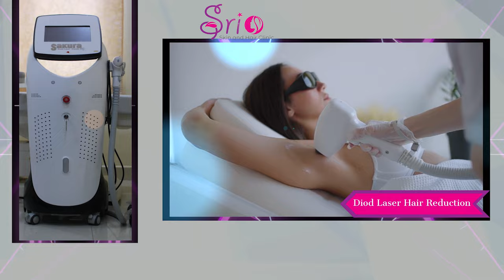Sri Skin clinic and Hair Clinic || Growider Digital Marketing || Commercial Add Film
Sri Skin clinic and Hair Clinic : Best Dermatologist, Skin Specialist in Nellore
Address: D.No 16/5/24, Modest ENT Hospital building, Sankara Agraharam, near Ramachandra reddy hospital, Nellore, Andhra Pradesh 524003